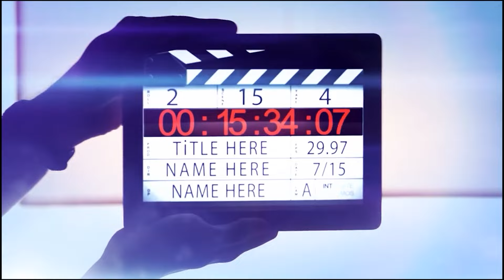LOST TREASURE 🎁 episode 1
A woman whose child was lost out of carelessnes, she wept and decided to take her matters to the King 👑 Of kings for solution then something happened on the line.
Watch this video to the end and see for urself...